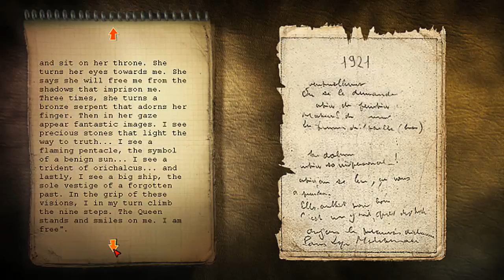The Secrets of Atlantis Walkthrough - Part 17 -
The Sacred Legacy / Adventure game by Atlantis Interactive Entertainment (2007)